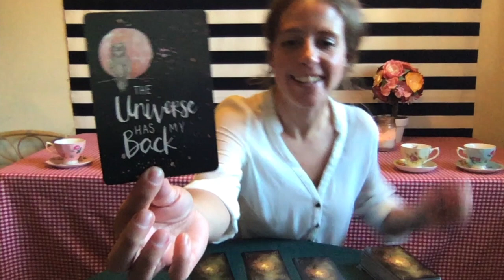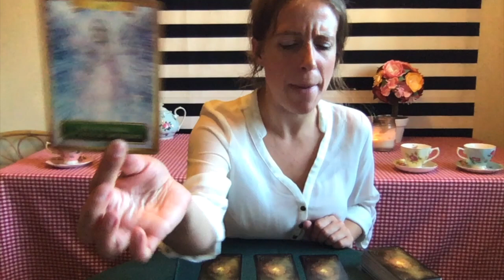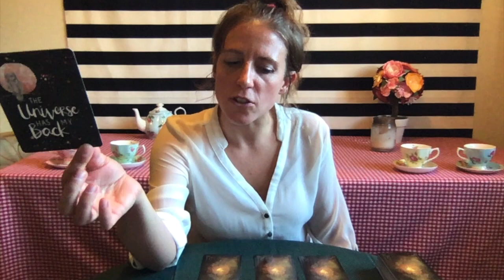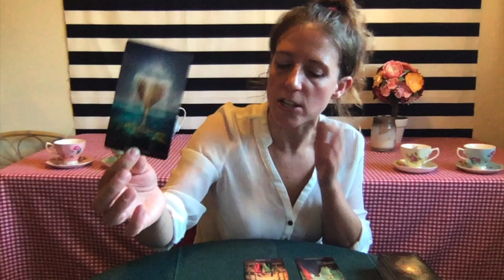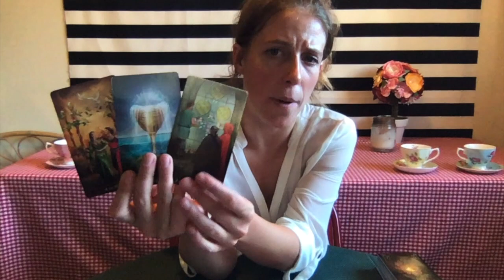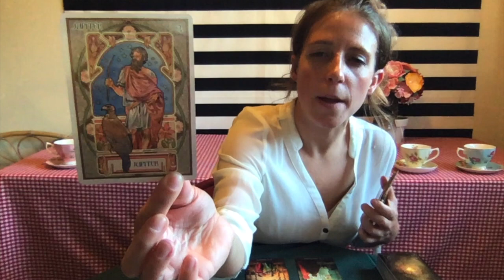Taurus Tarot Love Reading: Seize the Moment!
Important: This is a General reading for Taurus Sun, Moon, Rising & Venus. (Non-Date Specific: When you view this video- is when you were meant to.)The messages will not resonate with everyone so please only take away positive messages for your own self-empowerment, self growth and higher good. Never force anything to fit your circumstance or scenario. We all have free will. I do not give medical/ legal advise of any kind. Let’s keep it positive please!

Decks:
Work your Light Oracle Cards- Rebecca Campbell & Danielle Noel
Gypsey Oracle Cards - Los Scarabo Company (author tbd?)
John Bauer Tarot Deck
Ride Waite Tarot Deck
Renata Lechner & Jaymi Elford
The Raven's Prophecy Tarot- Maggie Siefvater